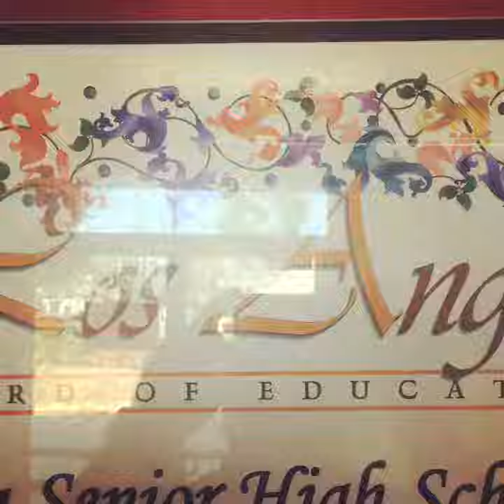Arleta High School Leadership Club - Teaming up for Success by JPG Seminars - Jeffrey Padre Guiwa